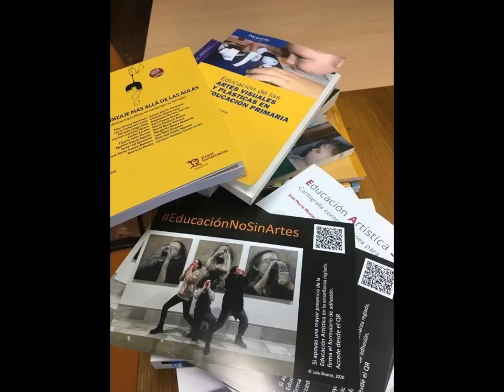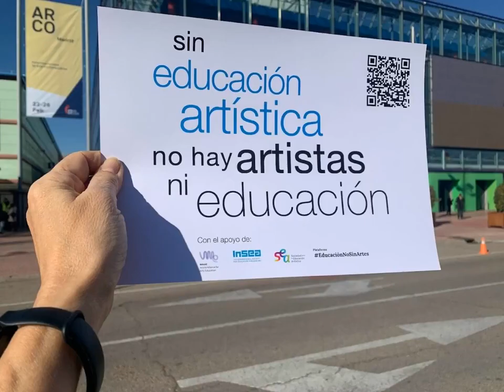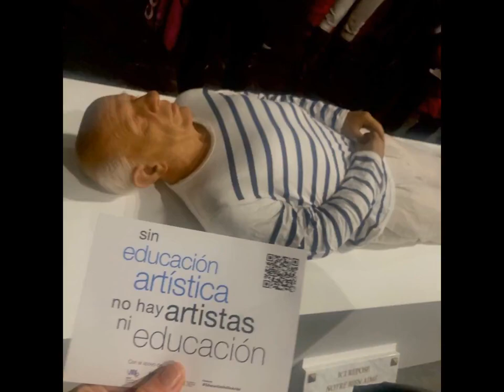Exposición EducaciónNoSinArtes 2023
Resumen visual de algunas acciones artísticas organizadas desde SEA (Sociedad para la Educación Artística) desde marzo de 2020. Se han diseñado dos postales, cada una de las cuales se utilizaron en ARCO (Feria internacional de Arte) y AULA (Feria internacional del estudiante), así como en otras exposiciones y encuentros educativos, entre el que cabe destacar WAAE (Congreso mundial de Educación Artística, febrero de 2023)